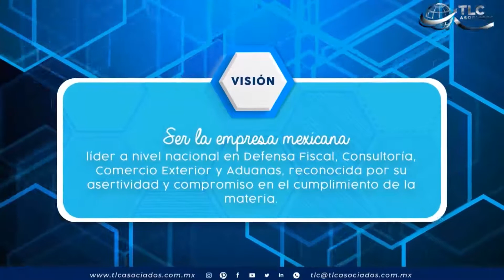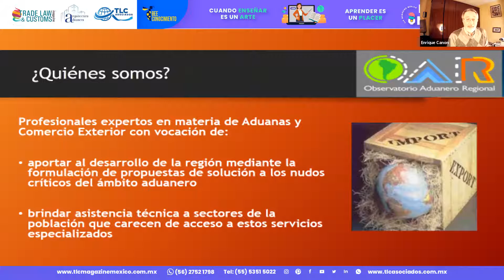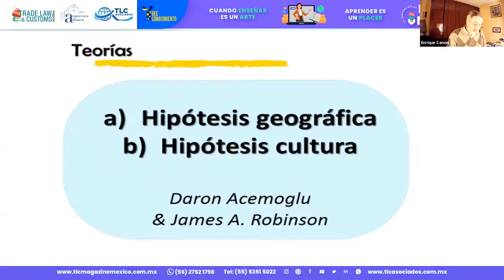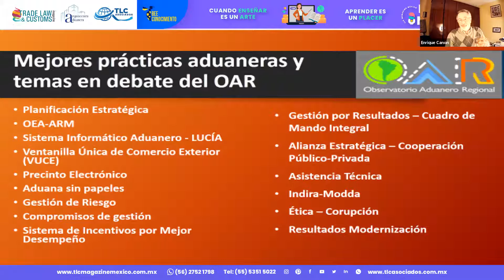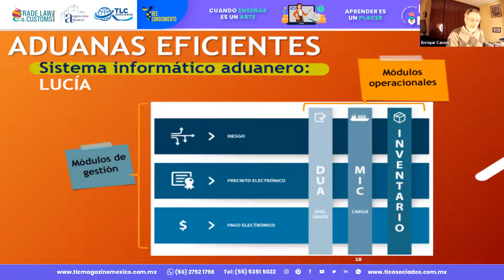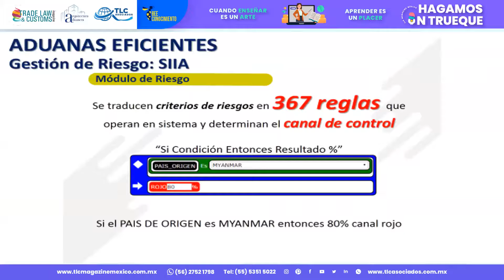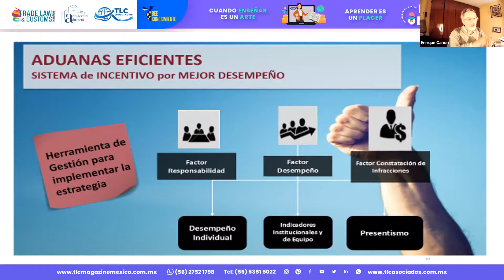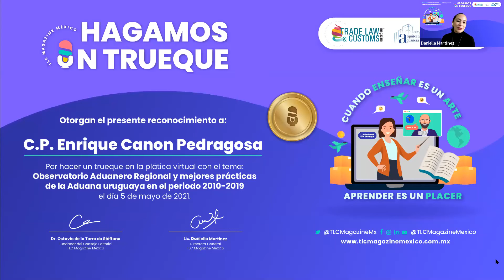EP184. Observatorio Aduanero Regional y mejores prácticas de la Aduana uruguaya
Hagamos un Trueque. EP184. Observatorio Aduanero Regional y mejores prácticas de la Aduana uruguaya por el C.P. Enrique Canon Pedragosa.

Desde Uruguay, el C.P. Enrique Canon, ex Director de Aduanas de Uruguay y ex Presidente del Consejo de la OMA, regresa a Hagamos un Trueque para platicarnos sobre el Observatorio Aduanero Regional y mejores prácticas de la Aduana uruguaya en el periodo 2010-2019.

00:00 - Introducción
06:58 - Plática
50:02 - Cierre